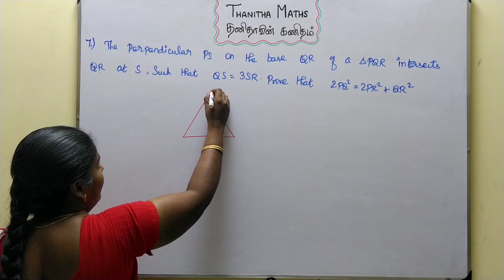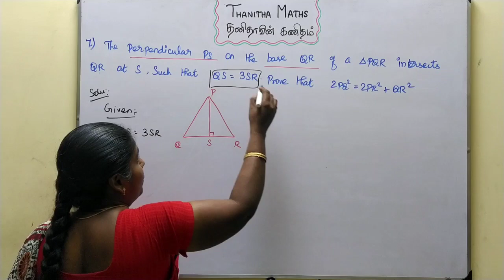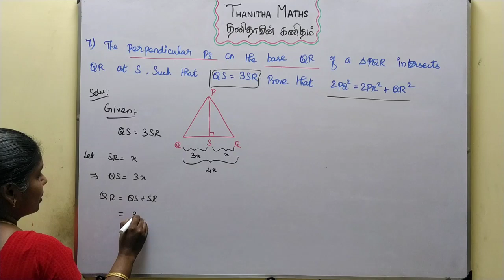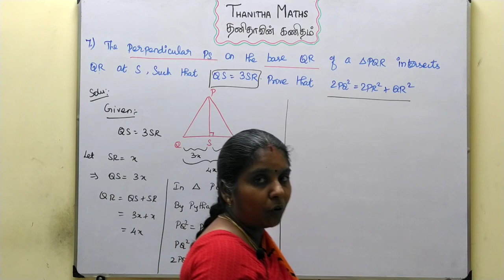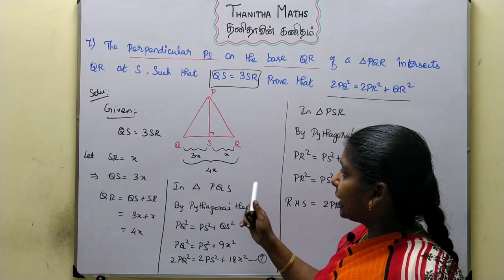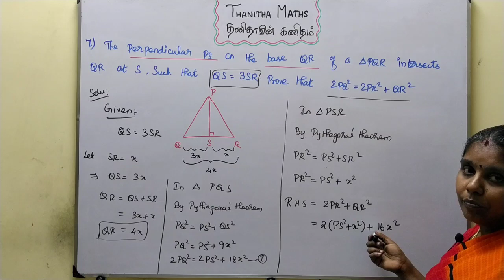10th Maths, Exercise : 4.3 - 7th sum in Tamil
10th Maths, Chapter - 4(Geometry)Exercise : 4.3 - 7th sum is solved and explained in Tamil